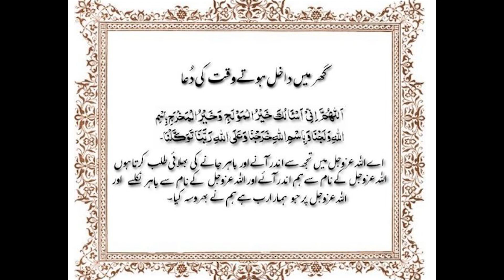AKS -E- BHATKAL - Sand shortage stalls building projects - Episode 2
Aims and objectives Using journalism as  a shield to propagate Islam there by spreading  across the true message of Islam. Dawat-e-illallah). Connecting journalism with the Ulema (scholars of religion). Using the medium of media and technology to reach the people of all generations to deliver  news across the globe through different genres. Each Movement and school of thought which is in favor to the religion of Islam be acknowledged and backed by appreciation. Bringing about definite positive changes in the society there by changing along with the fast progressing generation. Covering the commercial, social, cultural, academic and jurisprudential issues that our progressive society faces. Walking hand in hand with the youth of today, guiding them towards truth